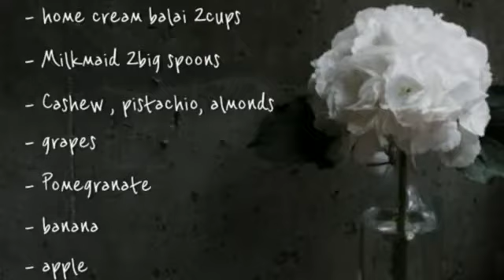How to make fruit cream | easy way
assalamualikum
thank u all for watching
bye